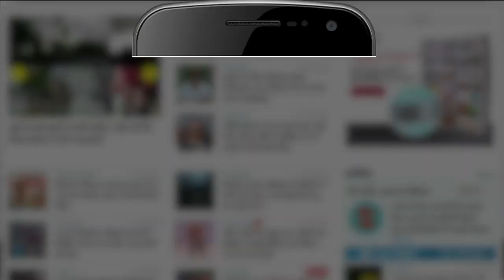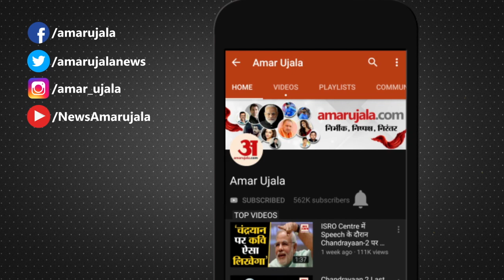Maharashtra News: जलती गाड़ी को देख CM Shinde ने रोका काफिला, शख्स ने जाना हाल-चाल | Eknath Shinde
Eknath Shinde News: महाराष्ट्र में सोमवार रात मुख्यमंत्री एकनाथ शिंदे ने बीच राह परेशान हो रहे शख्स की मदद के लिए काफिला रोक दिया। खबर है कि मुंबई में एक कार में आग लग गई थी, जिसके चलते बड़ी घटना भी हो सकती थी। हालांकि, सीएम शिंदे ने मौके पर रुक कर मदद मुहैया कराई।

In Maharashtra, on Monday night, Chief Minister Eknath Shinde stopped the convoy to help the person who was troubled in the middle of the way. It is reported that a car had caught fire in Mumbai, due to which a major incident could have happened. However, CM Shinde stopped at the spot and provided help.